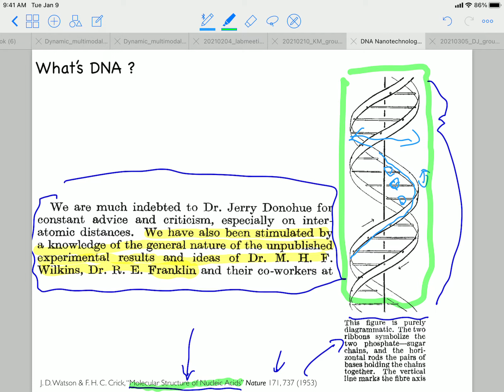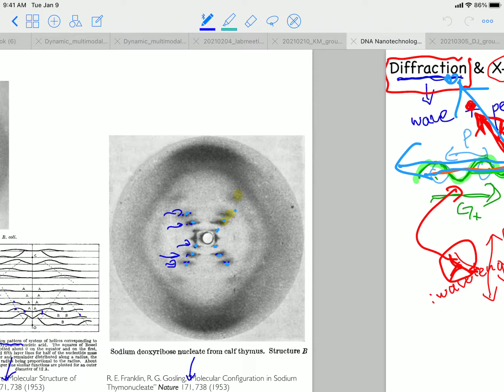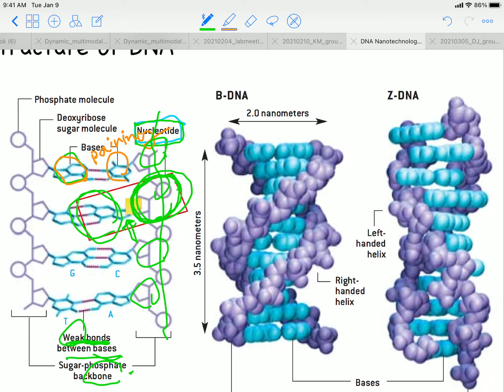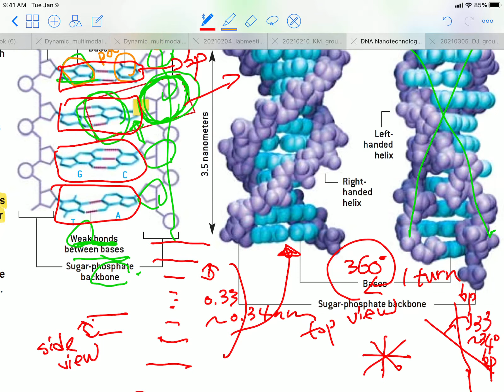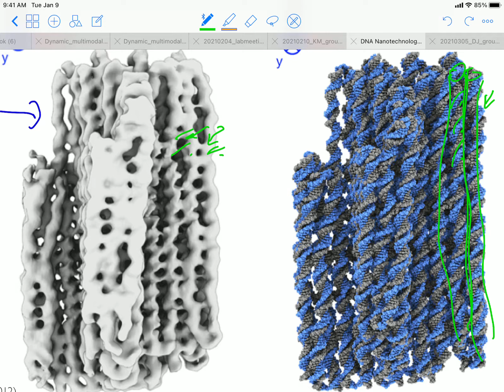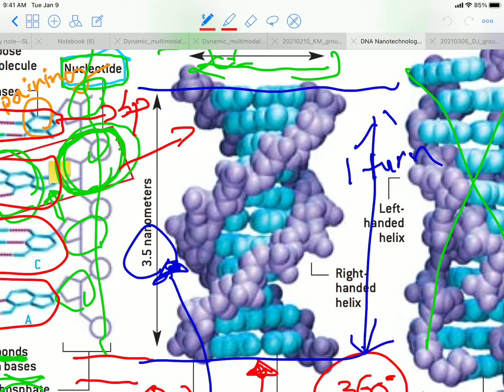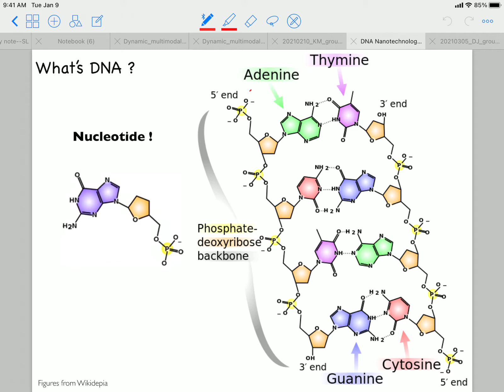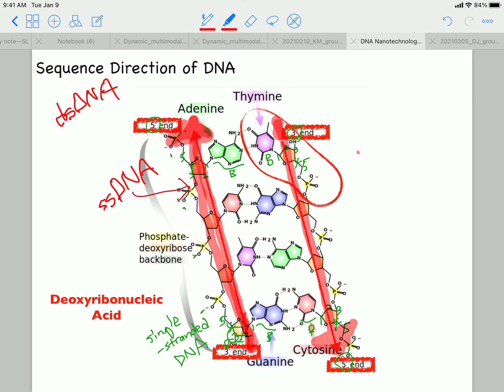DNA 나노기술 #2-2: Chemical structures of DNA molecules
2021_Spring 고려대학교 융합대학원 강의 (KKS 685)
by Seungwoo Lee (seungwoo.korea.ac.kr)